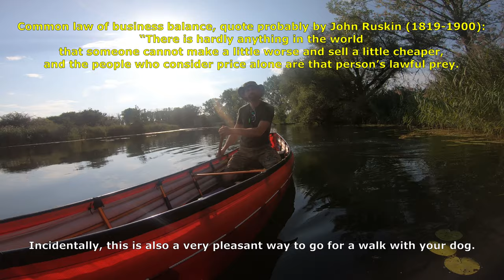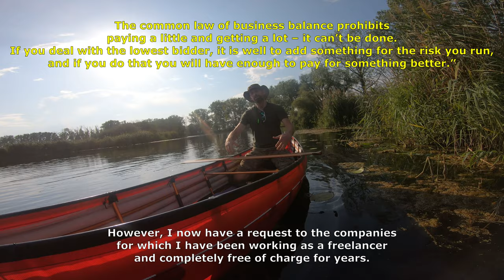Tour-Ankündigung 6Wochen Wildnis-Abenteuer-Tour Lappland 2021 & Meine Philosophie (4K, EN-subtitles)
Videosprache Deutsch & English subtitles, resolution 4K.

00:00 - 22:06 Teil 1, Floß auf Fluss: Intro Wildnis-Tour (part 1, raft on river: intro wilderness tour)
22:07 - 49:40 Teil 2, Boot auf See: Meine Philosophie (part 2, boat on lake: my philosophy)

Review ABC-Sack: folgt nach der Tour, ansonsten Video zu IP-Schutzklassen ansehen;-)